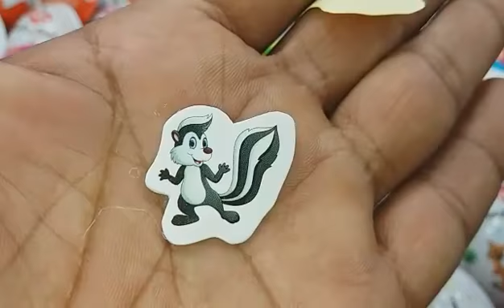Yummy kinder Surprise Eggs Toys Opening- A Lot Of kinder Joy Chocolate Asmr